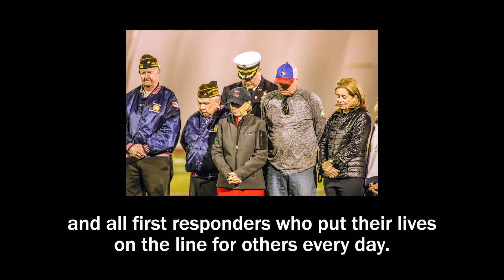Friday Night Lights: A Salute to First Responders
At the annual Friday Night Lights football game, the CM community remembered victims of the Sept. 11 attacks and honored all first responders who put their lives on the line to help others.